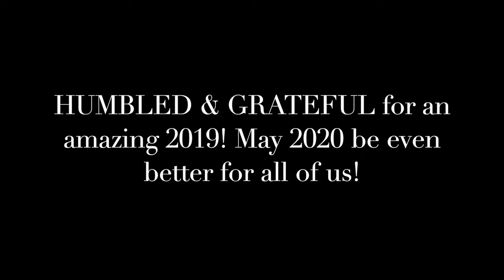Top 5 Surf Fishing Moments from 2019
Extremely blessed and grateful to share my top 5 fishing moments from 2019. I was lucky to break my personal best in virtually every fish I targeted this past year - 17.5" Spotted Bay Bass, 13" Barred Surf Perch, 22" Corbina, 22" Spotfin Croaker, 32" White Sea Bass, 23" Halibut,  a 5 pound Largemouth Bass, and a true bucket list fish - a 50 pound Roosterfish!

Thank you all for your support this past year, may 2020 be another memorable one for all of us!

Here is a link to my Surf Fishing Group California Surf Anglers. Please fill out all questions when joining

Here is some of the equipment I use when fishing - Please feel free to purchase through the link as it'll help KEEP me fishing in the years to come!

Light Line Gear
Line - Seaguar Tatsu 4 lb.
Rod - G-Loomis E6X 8'6" MF
Reel - Shimano Stradic ci4+ 3000

Conventional Gear
Reel - Daiwa Tatula 100CT
Reel - Daiwa Tatula SV
Line - Seaguar Tatsu 10 lb.

Lucky Craft Flash Minnow 110